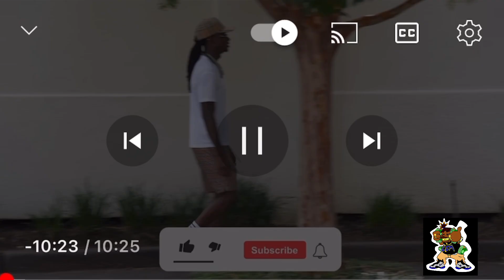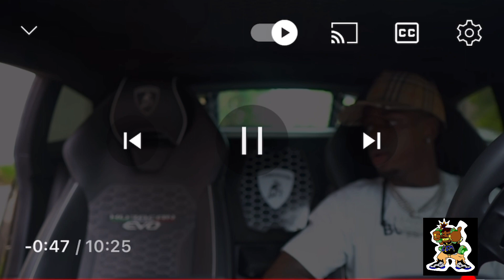THE THINGS WOMEN SAY (GOLD DIGGER) EXPOSED REACTION VIDEO